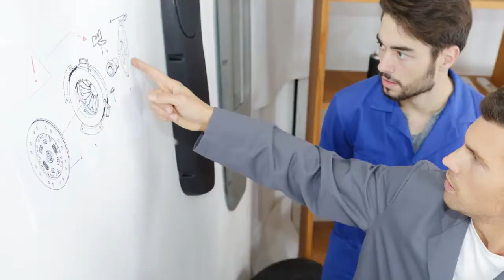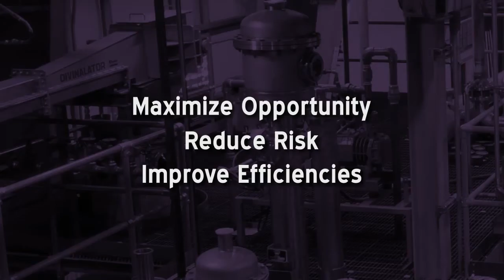CPM Crown: Specialty Products & Processes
CPM Crown is an innovative, world leader in oilseed processing, offering custom process engineering, equipment, piloting and aftermarket support for crush, refining, biofuels, oleochemicals, plant-based proteins and other specialty extraction.

Specialty Products & Processes include: Hemp/CBD, Plant-Based Proteins, Specialty Chemicals, Nutraceuticals, Food Products, and Polymers/Waxes /Fibers.